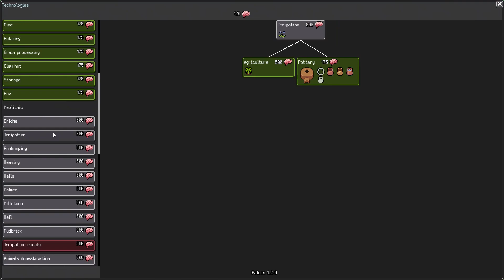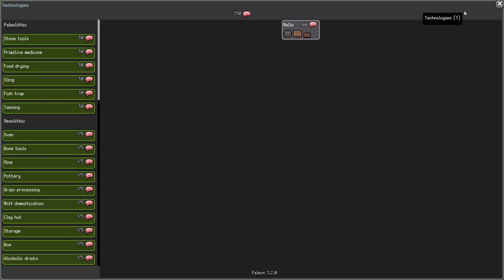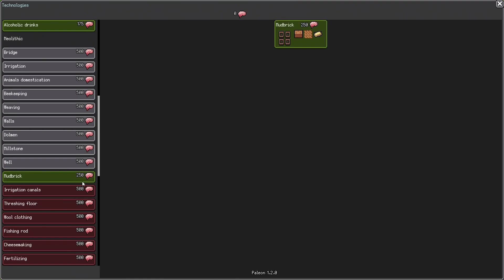Paleon - The Third City : Episode #05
Playing through the game to remember how to play and also learn what is new. Once I have unlocked everything in the tech tree I'll probably play this again but with Passive mode turned off.

Or on YouTube :
Tammy :  @tammapanda
Chris : @19DeathTalon69
Jeremy (Jay) : @zeofate
Bryant : @TheCaptainJupiterShow